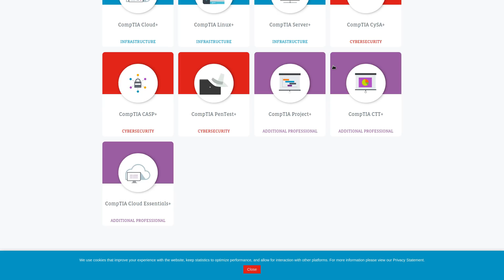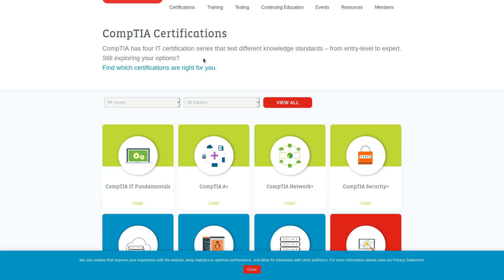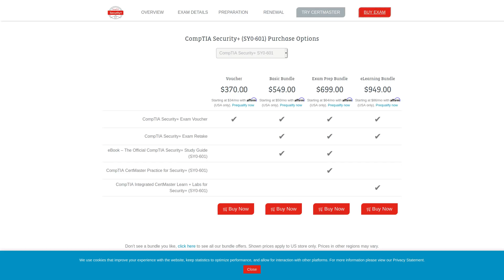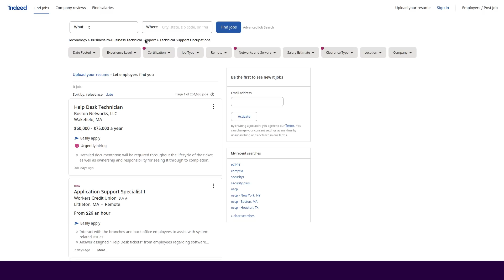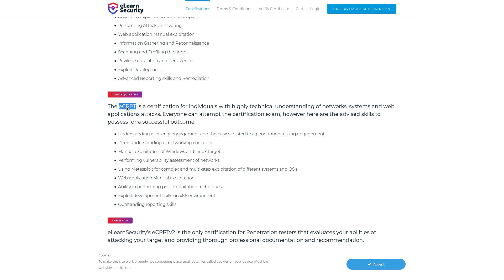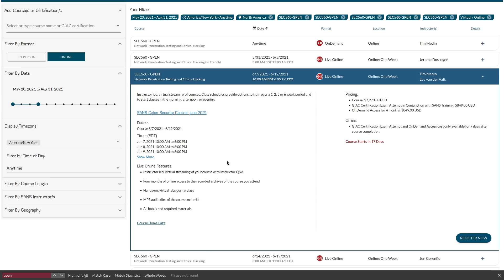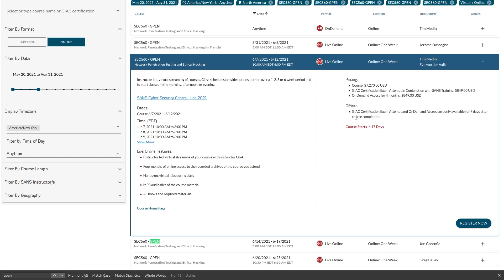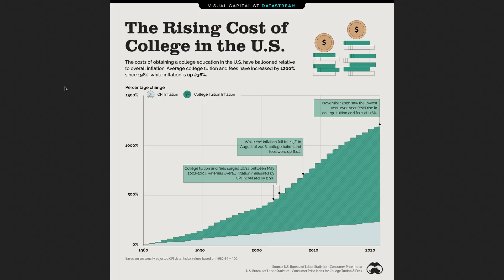Why Certs Are Better Than Degrees For Working in IT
In this video I discuss why certs are better than college degrees

Monero
45F2bNHVcRzXVBsvZ5giyvKGAgm6LFhMsjUUVPTEtdgJJ5SNyxzSNUmFSBR5qCCWLpjiUjYMkmZoX9b3cChNjvxR7kvh436

Dash
Xh9PXPEy5RoLJgFDGYCDjrbXdjshMaYerz

Zcash
t1aWtU5SBpxuUWBSwDKy4gTkT2T1ZwtFvrr

Chainlink
0x0f7f21D267d2C9dbae17fd8c20012eFEA3678F14

Bitcoin Cash
qz2st00dtu9e79zrq5wshsgaxsjw299n7c69th8ryp

Etherum Classic
0xeA641e59913960f578ad39A6B4d02051A5556BfC

USD Coin
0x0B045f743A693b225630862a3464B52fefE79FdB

bc1qyj5p6hzqkautq4d3zgzwfllm7xv9wjeqkv857z

Ethereum
0x35B505EB5b717D11c28D163fb1412C3344c7684d

Litecoin
LQviuYVbvJs1jCSiEDwWAarycA4xsqJo7D

DOGE
D7MPGcUT4sXkGroGbs4QVQGyXqXd6QfmXF